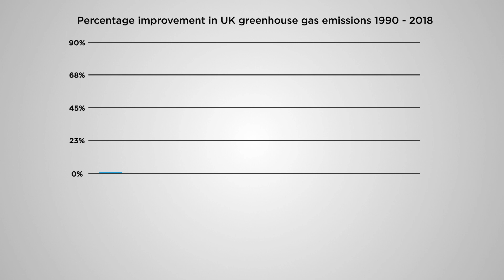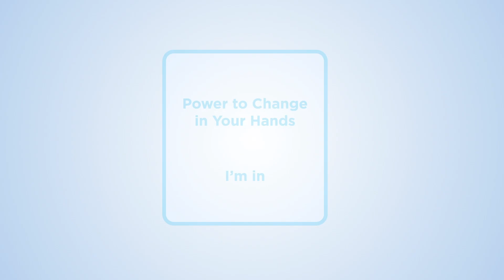Enjoy the air: Can citizens’ actions help clean the air?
Created by social enterprise Mobility Champions, the ETA app is the first to link travel choices to air quality. ETA is first to link commuter trip choices with Air Quality. As cities develop, air quality declines. Traveller Behaviour is a powerful force to choose trip options improve air quality with ETA.